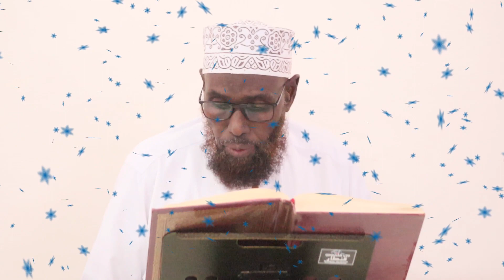Tafsiirka Darsiga 65aad Ancaam 19 - 35 {Sheik Axmed Imaan}